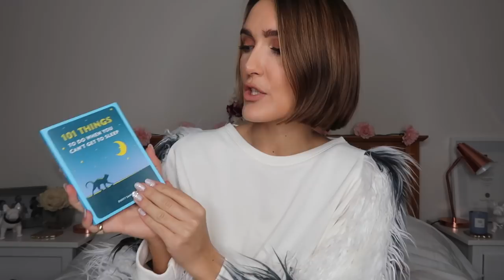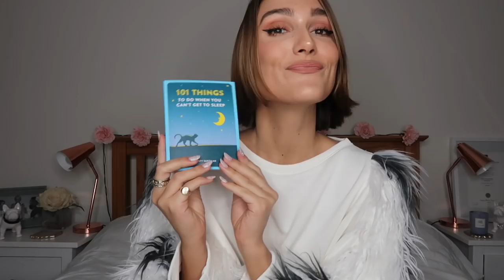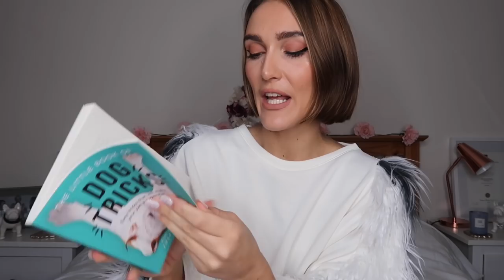WHAT I GOT FOR XMAS - MEET MY FRENCHIE PUPPY, KINDLE etc | Blaise Dyer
Merry Christmas!!! I hope you all had an amazing day yesterday… and spent lots of time with your family & friends. I thought I’d show you what I got yesterday for Christmas. Enjoy xoxo

THINGS MENTIONED:
Jumper worn: Old Zara
String Lights to hang up pics
101 Things to do when you cant get to sleep book
Dog Tricks Book
How to easily train your French Bulldog book
Frenchie Book
Avocado Flask/Water bottle
My Kindle